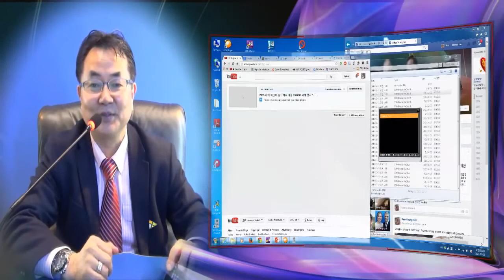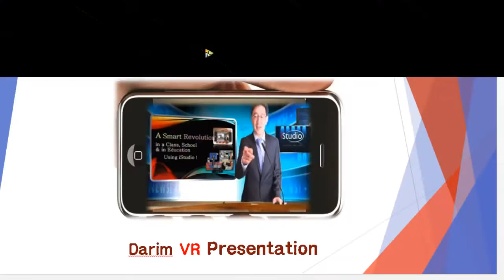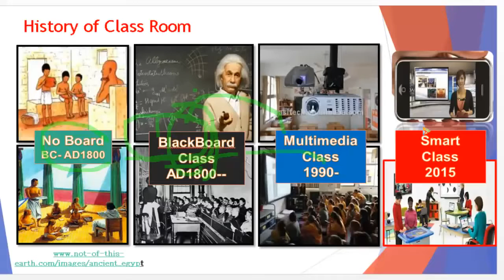Presentation Video Presentation from your PC, estudio English Presentation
eStudio is a personal Station where you can create own Studio in a minutes, create own AR Studio , and do all operation by your-self without any camera men, operator but your self.  It is so easily designed that all operation can be done in realtime.  All concepts are intelligently designed for novice peoples to make Broadcast style presentation from any place, any time, by any person.